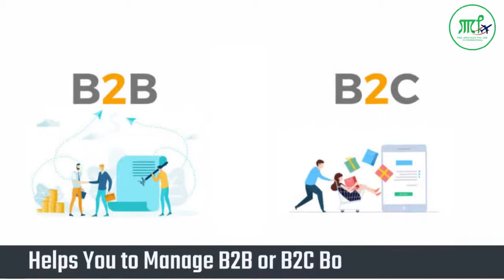PNK Info Tech - Explainer Animated Video.